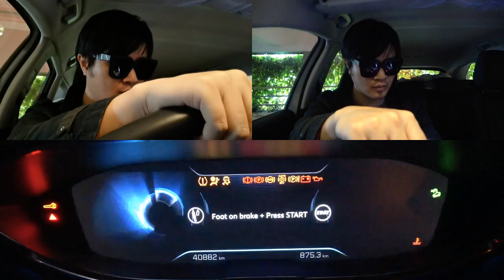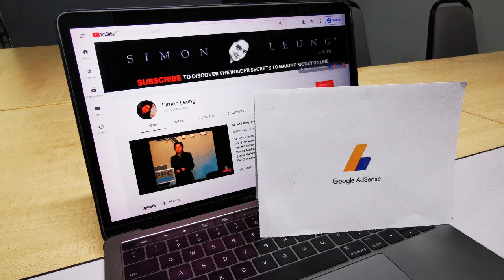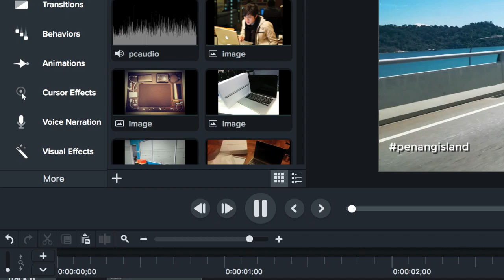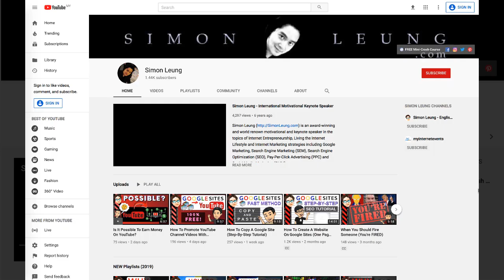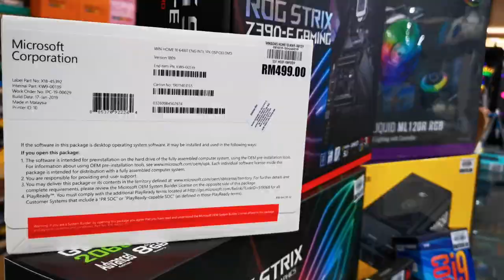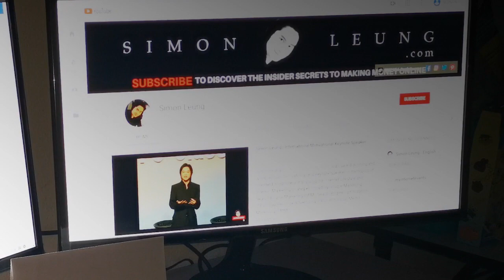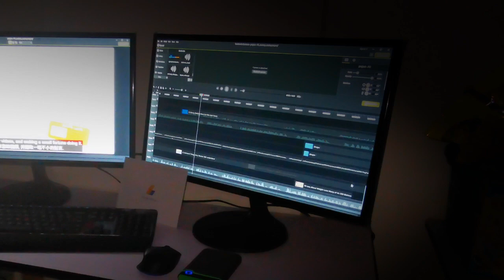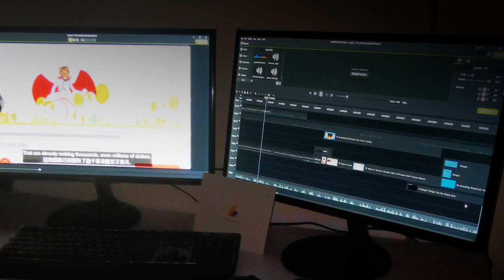Malaysia Travel Vlog 》A Day In The Life: Penang To Kuala Lumpur／KL Road Trip (Buy New PC At Lowyat)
Simon Leung takes you on a one day road trip from Penang Island to Kuala Lumpur (KL) on a journey of multiple events and a stopover at Lowyat to buy a brand new PC.

Whether as an Internet entrepreneur, digital marketer, or online business owner, as well as for traditional authority figures, such as authors, speakers and trainers, you will need a machine that can keep up.

Will Simon Leung upgrade to a PC Windows machine or a Mac?

Find out in this video adventure, and discover what the latest specs are most recommended for YouTubers and YouTube video editors.

To learn more about the FREE YouTuber Millionaire Secrets live mini-course that Simon Leung mentions in this video (which focuses on the REAL strategies of how Simon Leung creates profitable YouTube channels as an ANONYMOUS YouTuber - even without creating content or making your own videos), as well as to take advantage of the opportunity to meet Simon Leung live and in person at one of his upcoming mini-courses in Kuala Lumpur (KL) or Penang in Malaysia, please refer to the resource links below.

Be sure to watch the whole video so you don't miss any of Simon Leung's informative content value, and feel free to subscribe, like, comment and share for more top quality video lessons on this channel.

⚠️ [FREE BONUS ALERT] Simon Leung’s Bonuses - Access Your FREE Bonus Gifts (Subject To Schedule & Availability):

✅FREE English Fluency Secrets Live Trial Class In Malaysia (Kuala Lumpur & Penang Island):

🎬[VIDEO RESOURCES] Simon Leung’s Resources (May Or May Not Have Been Mentioned In This Video):

➡️ Drop a comment about what future content you would like to learn

➡️ “YouTuber Millionaire Secrets: How To Make Money With YouTube (FREE Mini-Course By Simon Leung SUBS)" by Simon Leung:

Malaysia Road Trip 2018 | Kuala Lumpur to Penang By Car | GoCar Malaysia | Shot on Samsung 4K (Trippy Passports)

[MAIN BOARD] ASUS ROG STRIX Intel® Z390-E
[PROCESSOR] Intel Core i9-9900KF 9th Generation 3.60 GHz (8 Core, 16 Thread)
[RAM] G.SKILL TRIDENT Z NEO 32GB DDR4 (3600 MHz) RAM (16GB+16GB)
[DATA DRIVE] ADATA SX6000 Pro 1 TB M.2 SSD
SEAGATE BARRACUDA 2 TB (3.5”) 5,400 RPM SATA HDD
[DISPLAY ADAPTER] ASUS ROG STRIX NVIDIA® GeForce® RTX 2060 SUPERTM (GDDR6 8GB)
[COOLING SYSTEM & FAN] Cooler Master MasterLiquid ML 120R RGB MSI TORX FAN 12CM PWM Cooling Fan (Hydro-Dynamic Bearing)
[CASING] Corsair Carbide Series 275R
[POWER SUPPLY] Corsair RM650 ATX Power Supply 650 Watt (80 PLUS® Gold-Certified Efficiency)
[DISPLAY MONITOR] Samsung SF350 24" LED Monitor (TWO)